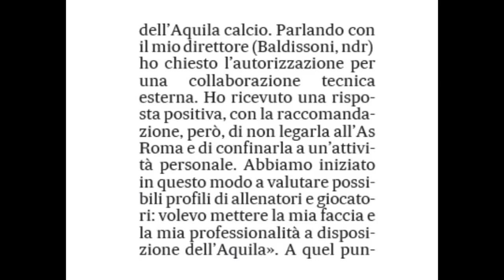Serie D, molto attive le formazioni abruzzesi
Tanto mercato in Serie D, soprattutto per le squadre abruzzesi. La squadra più attiva è il Pineto che ha appena ufficializzato Sieno e Villanova. La Vastese, aspettando Esposito, ufficializza D'Alessandro. Conferme ad Avezzano e Giulianova. Stop tra Bruno Conti e L'Aquila